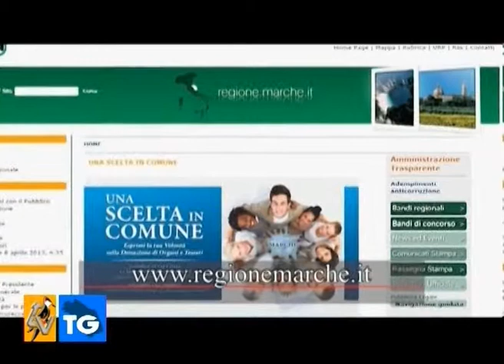Spacca a Roma per parlare di RETI d'IMPRESA